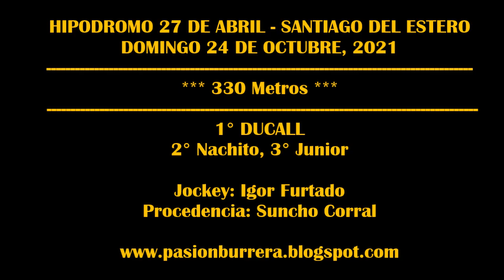DUCALL, Hip 27 de Abril - Sgo. del Estero (24-10-2021)